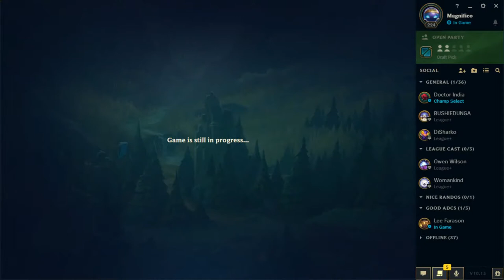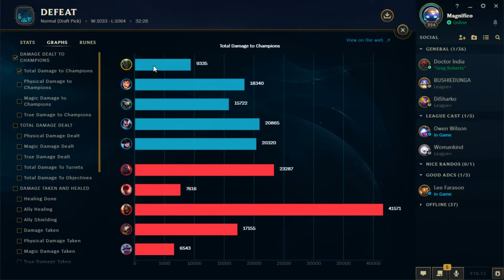Pyke Support 10.13